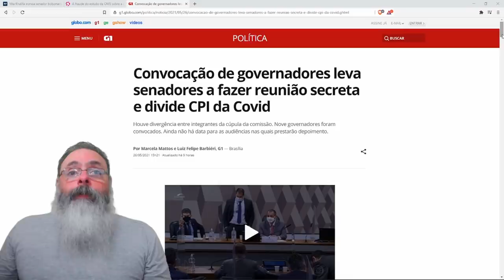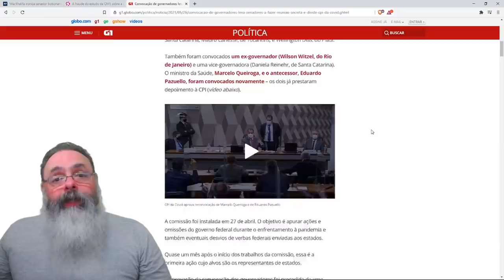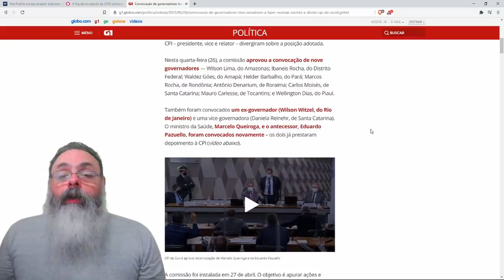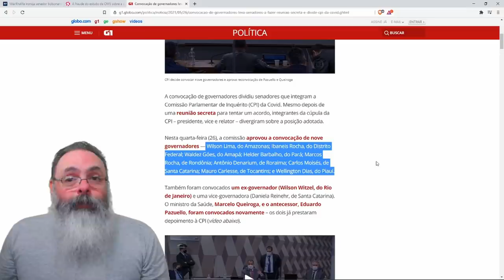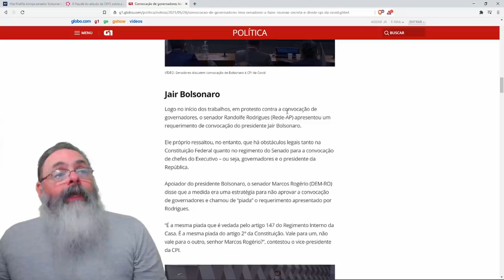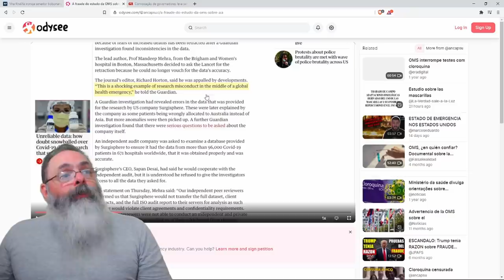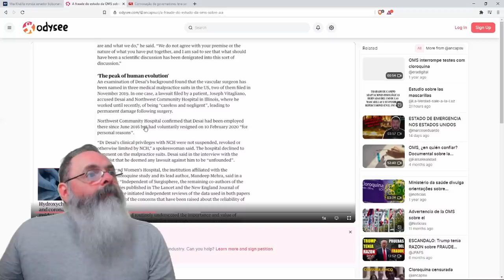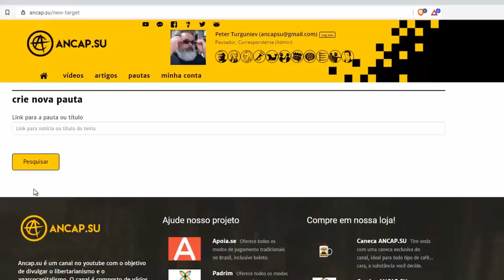CPI aprova convocação de governadores. Randolfe quer Bolsonaro. E o que a Mia Khalifa tem a ver?